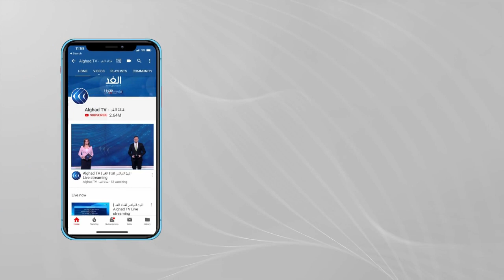ما تداعيات تجسس أمريكا على حلفائها الأوروبيين؟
مع تجدد الكشف عن عمليات تجسس أمريكية ضد حلفائها الأوروبيين, تتصاعد التساؤلات بشأن قصور داخل القارة الأوروبية في مواجهة آلة التجسس الأمريكي.
و هو ما يرجعه باحثون أوروبيون إلى ضعف إمكانيات أوروبا التقنية في محركات الإنترنت  و تقنيات التجسس الفضائي. بينما يرجع أخرون الأمر إلى غياب الإرادة الأوروبية لمواجهة واشنطن.. يناقش ذلك ضيوف برنامج مدار الغد، من واشنطن الخبير في الشئون الاستراتيجية ديفيد دي روش، ومن باريس الكاتب الصحفي محمد كلش، ومن بون جاسم محمد مدير المركز الأوروبي لدراسات مكافحة الإرهاب والاستخبارات مع الإعلامي محمد المغربي.